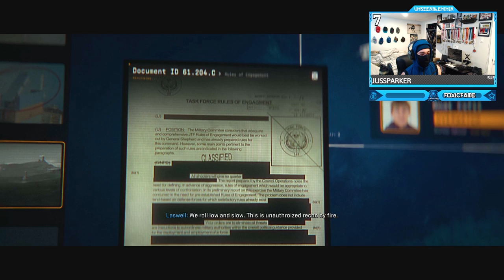Call of Duty: Modern Warfare 2 - Campaign Mission #9 - RECON BY FIRE (All Ghillied Up Sniper)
Call of Duty: Modern Warfare 2 - Campaign Mission #9 - RECON BY FIRE (All Ghillied Up Sniper) - COD MWII 2022 Ghillie Suit Sniper Mission - Full Walkthrough Gameplay !!  @UnseeableNinja
New gameplay innovations. All-new gun handling. Advanced AI. Modern Warfare® II bring you a global campaign, immersive multiplayer combat and narrative-driven Special Ops.
Timestamps ⏱
0:00 - Intro
0:07 - TOO HOT TO HOLD
5:00 - MW2 All Ghillied Up Sniper Mission - Recon By Fire Full Walkthrough Gameplay
51:39 - Outro